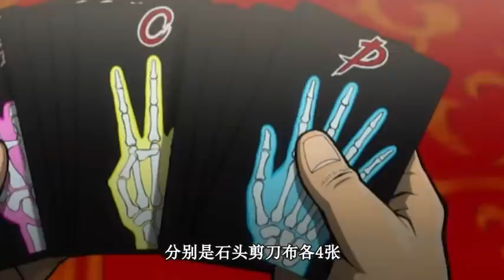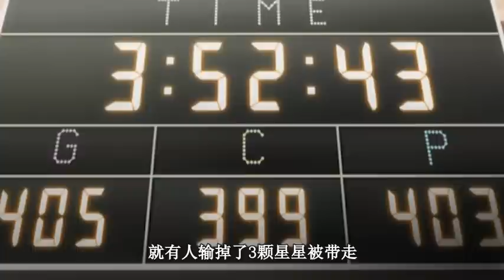一口气看完惊心动魄的死亡赌局，赢了可得1亿奖金，输了丢掉手指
一口气看完惊心动魄的死亡赌局，赢了可得1亿奖金，输了丢掉手指。强烈推荐观看原片。